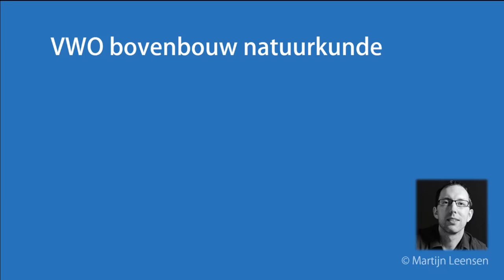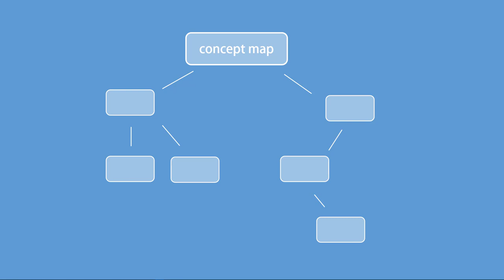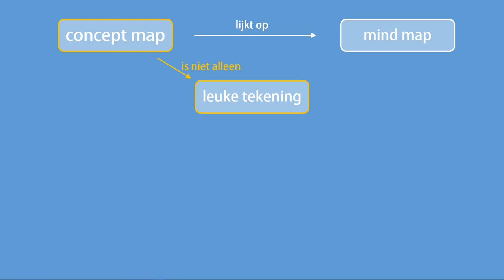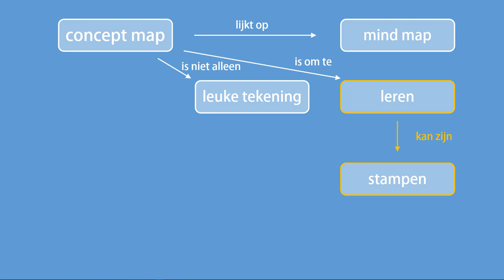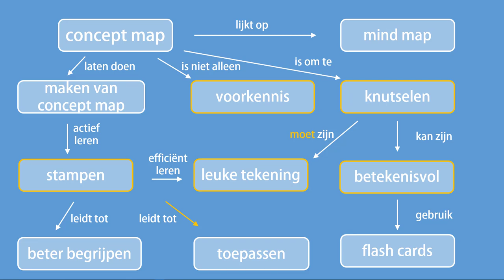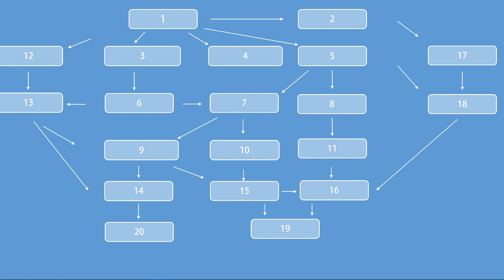De concept map. Hoe zet je het in bij je leren?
Hoe kan een concept map je helpen bij effectief, betekenisvol leren? In deze video ga ik (kort) in op de achterliggende theorie en laat ik je daarna zien hoe je zelf een concept map kunt maken.

Voor meer informatie over Ausubel en Novak:
Ausubel, D. P. (1960) The use of advance organizers in the learning and retention of meaningful verbal material. Journal of Educational Psychology, 51(5), 267-272.
Ausubel D.P. (1963), The Psychology of Meaningful Verbal Learning. New York: Grune and Stratton.
Novak, J. D. (2002). Meaningful learning: The essential factor for conceptual change in limited or inappropriate propositional hierarchies leading to empowerment of learners. Science Education, 86(4), 548–571
Daarnaast :